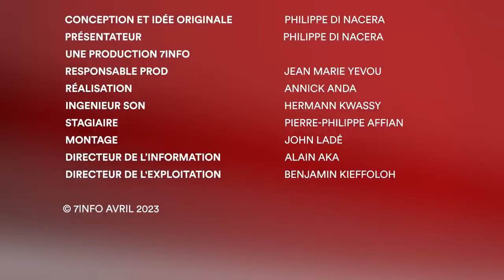ÉVÈNEMENT: LE DOCTEUR SIMONE EHIVET GBAGBO PARLE ENFIN DU 11 AVRIL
Dr. Simone EHIVET GBAGBO, Présidente du Mouvement des Générations Capables (MGC) était à coeur ouvert dans l'émission "Droit dans les yeux" sur 7info. Tout sera dit sur sa dernière parution, Du "Sous-Sol de la République" à la Restauration.